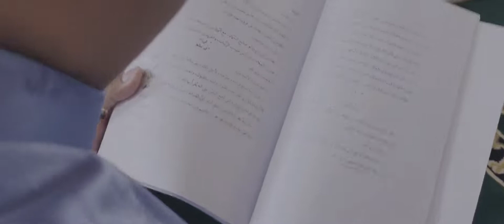Pengembangan Potensi Guru Tahfidz - Divisi Tahfidzul Qur'an